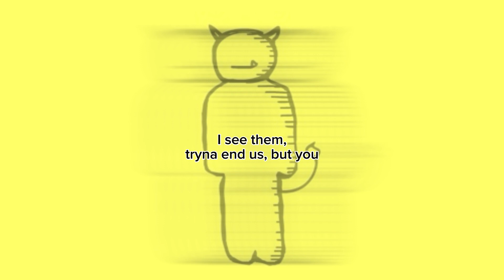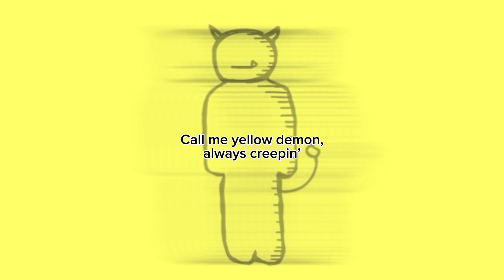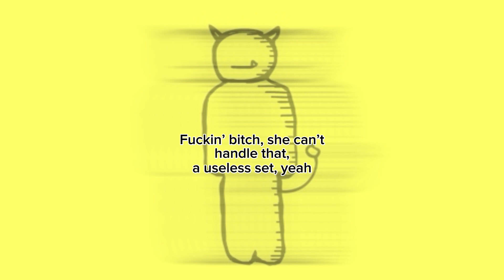Eric Reprid - Yellow Kid (Lyrics)